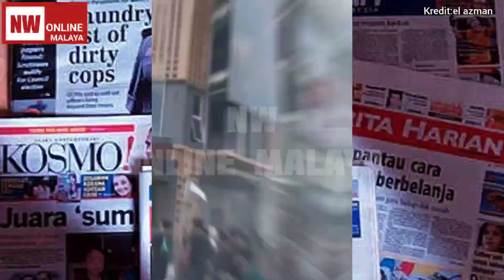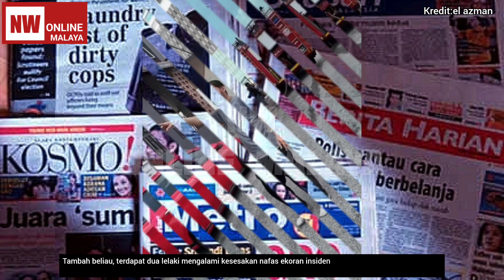Detik Cemas Hq Elrah Exclusive Bangi Terbakar